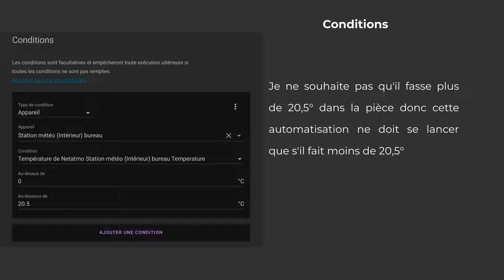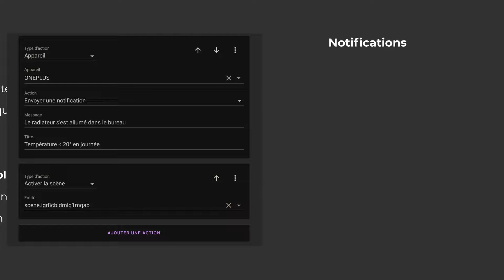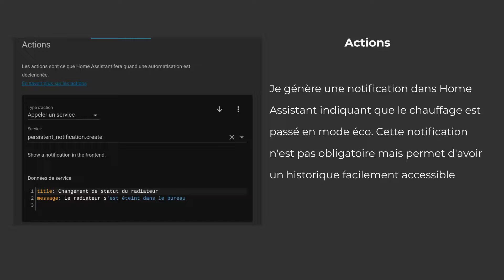Comment j’ai réduit ma consommation électrique de mon radiateur avec la domotique et mon chromebook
Je possède une station météo connectée me permettant de connaître la température d’une pièce. Aussi, en reliant le eCosy et ma station Netatmo, j’ai réduit la consommation électrique de mon radiateur puisque celui-ci ne s’allume que si la température de la pièce est inférieure à une certaine valeur.

00:00:06 Allumer son radiateur avec Home assistant, Netatmo et Konyks eCosy
00:00:36 Éteindre son radiateur avec Home assistant, Netatmo et Konyks eCosy
00:01:12 Mode confort avec Home assistant, Netatmo et Konyks eCosy
00:01:42 Mode éco avec Home assistant, Netatmo et Konyks eCosy

→ Retrouvez le podcast sur votre application de podcast